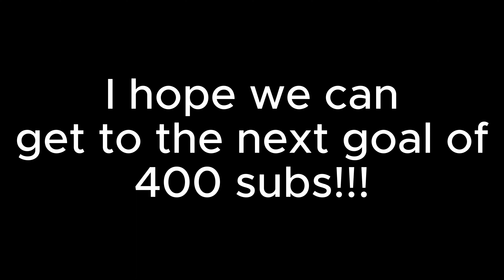THANKS FOR 380 SUBSCRIBERS!!!!!